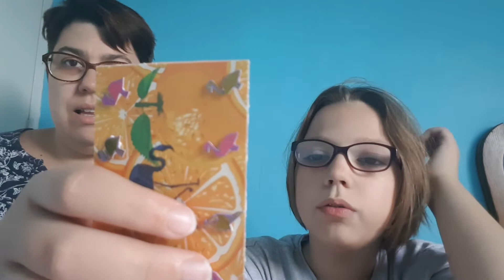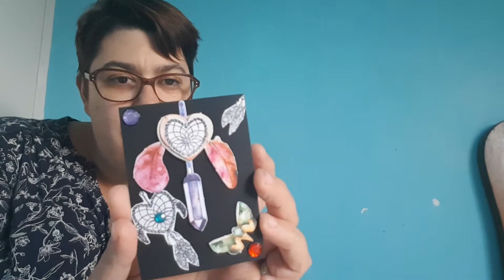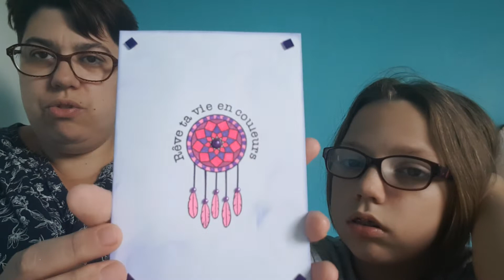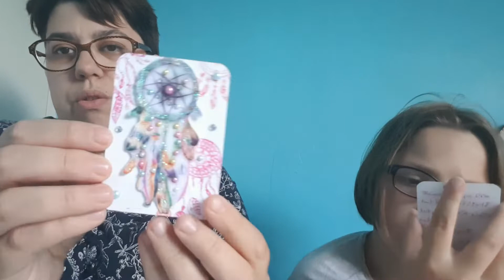Dans notre Bal concours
Merci à Sofia Nath,  Vanessa et Théo